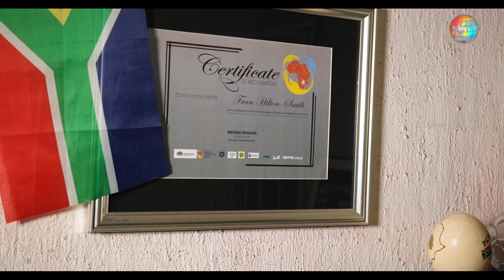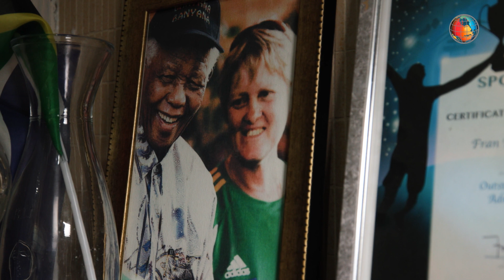Women In Sport | Commemorating International Women's Day with Fran Hilton-Smith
BGTN celebrates International Women's Day taking a closer look at women In sport. Former Banyana Banyana coach and SAFA technical director Fran Hilton-Smith, gives insight on how she paved the way for women to take over from her.